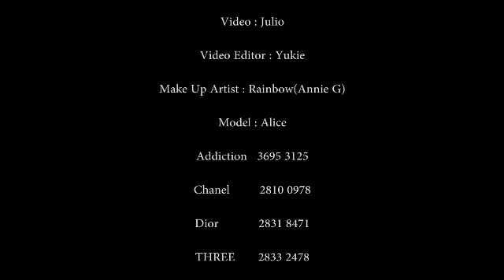延禧熱 火紅絳唇妝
【美容教室】最近熱播中的清宮劇《延禧攻略》，成為全城熱烈討論的話題，其中劇中的妝容非常精緻，類似韓風咬唇妝的櫻桃小嘴更被揭原來是仿清史而畫的！所以，今日邀請了專業化妝師Rainbow為我們示範這款大熱絳唇妝。